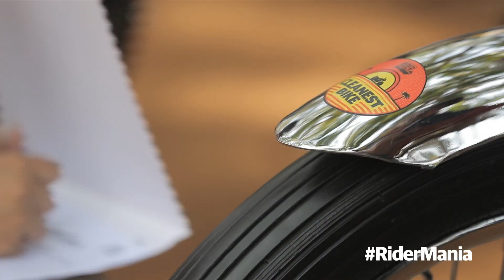RiderMania 2016 - Day 2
The second day of our celebration of 72 hours of Enfieldom saw more thrilling action with Dirt Track races, Arm Wrestling and the Cleanest Bike competition.The day began with an early morning ride and concluded with some groovy rock and reggae tunes.